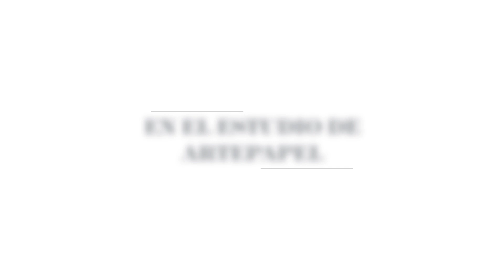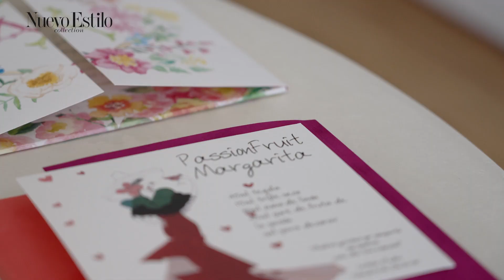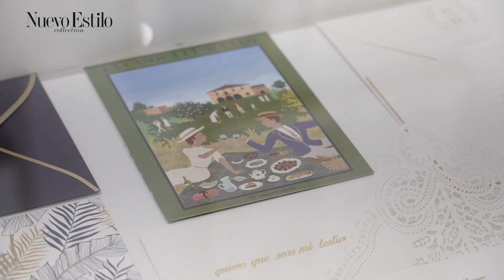Invitaciones, caligrafía, murales, esculturas, láminas... El papel está de moda | DecoraciónTV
Te descubrimos artistas y artesanos que crean con el papel como materia prima y objeto de deseo. Amamos el papel, nos seduce por su tacto, su olor, el sonido cuando se rasga... sensaciones puras. Hoy es material de deseo, el soporte de mensajes exquisitos y un signo de diferencia en la comunicación personal. Una excepcional artesanía que protegen estos seis grandes creadores que utilizan el papel como materia prima y leif motiv.